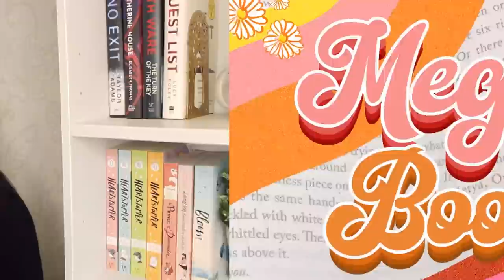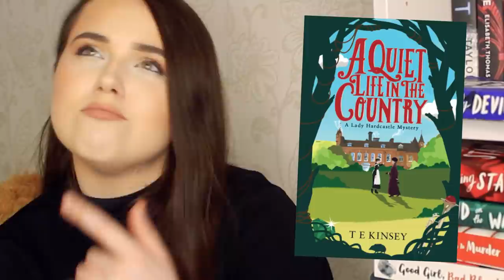WHERE TO START WITH MURDER MYSTERY BOOKS 📚 book recs for beginners (new releases, christie, YA+more)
ever wanted to get more into the murder mystery genre?? then i'm ur gal hehehe